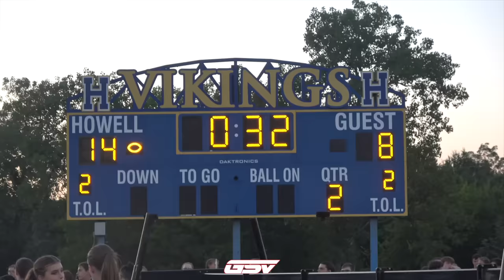#1 LUTHERAN NORTH VS #6 FRANCIS HOWELL | Game of the Year with a DRAMATIC Ending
#1 Lutheran North Crusaders (2-0)
#6 Francis Howell Vikings (1-1)